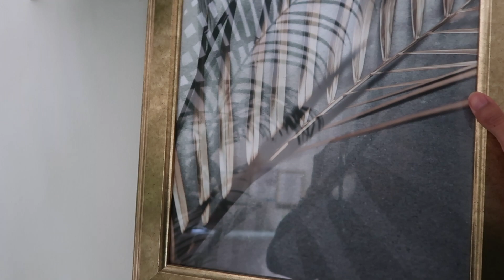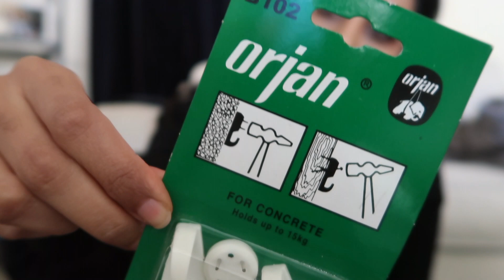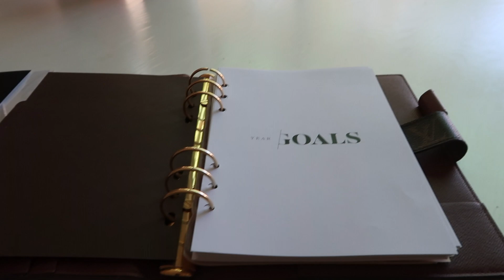فلوج أسبوعي | أيش صار في بشرتي | طريقة تعليق الصور في البيت | ”ليش ما عندكم أطفال؟“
فلوج أسبوعي | طلبيتي من شهر واحد أخيراً وصلت|  أيش صار في بشرتي | طريقة تعليق الصور في البيت | ”ليش ما عندكم أطفال؟“

في فيديو اليوم أشاركم  طريقتي في تعليق الصور في البيت و أسوي معاكم أسهل وصفة باستا في العالم  وعلى ضمانتي لذييييذة.

وأقولكم شنو يصير لما تحللون بشرتكم غلط! درس تعلمته هههه وهم وصلتلي منتجات للجسم أول مرة بجربها وبرجع أقولكم شلون الأوضاع.

قرأت كتاب الشهر الماضي اسمه ”أوليف“ وهو اللي فتح موضوع الزواج والأطفال والأمومة.

أدري في نهاية الفيديو شكلي تهبانة ولكن هكذا الحياة هههه الحمدلله الحين وايد وايد أحسن.

قولولي شنو أسهل وصفة عشاء تسوونها؟

أتمنى يعجبكم الفيديو وأحبكم وايد.

شكراً على دعمكم  وحبكم